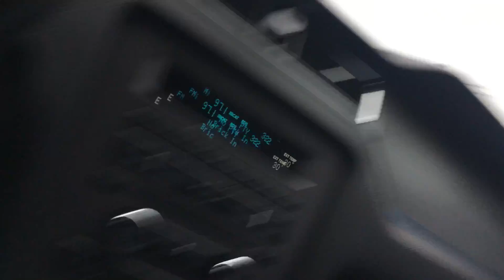My 3.7 Would have smoked him....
Sorry about the shitty camera he caught me off guard and i didn't have my gopro setup.

This is exactly why i wish i never traded in my 3.7 manual for a auto 5.0... Wheres the fun in losing to a Caliber SRT4 ??